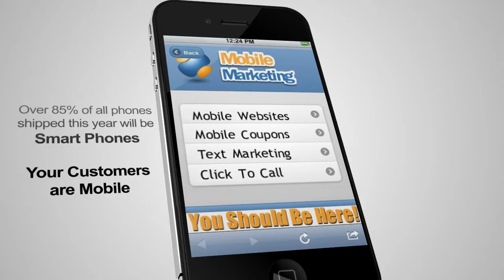mobilemarketing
Learn more and gain access to the system that can help you to
build a bigger audience using Smart Systems by clicking here